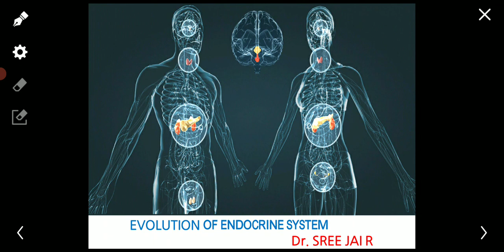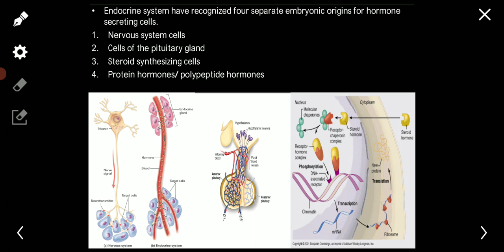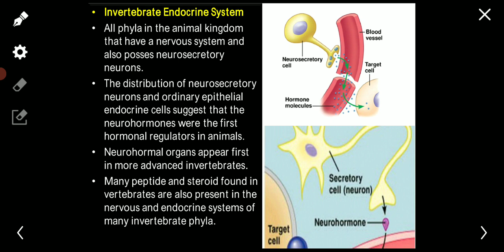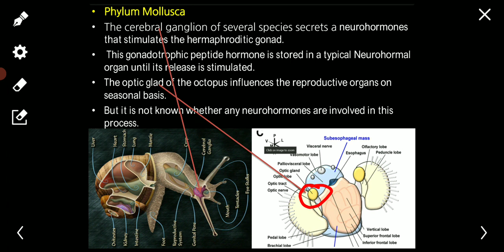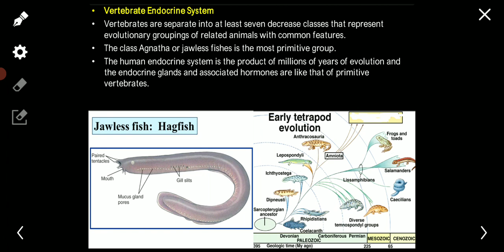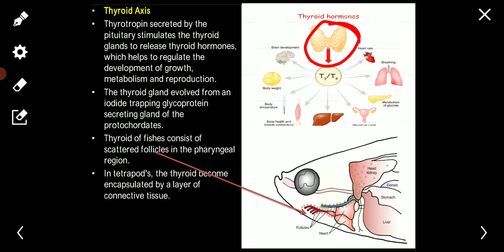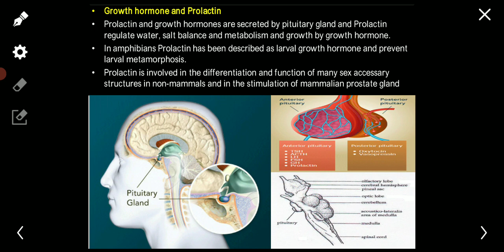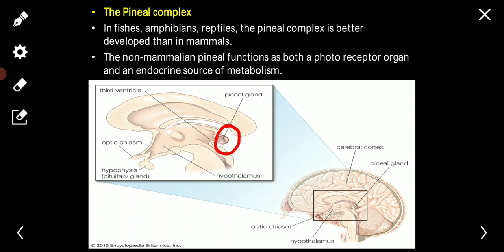EVOLUTION OF ENDOCRINE SYSTEM